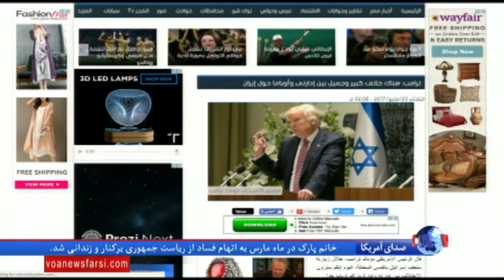بازتاب سفر پرزیدنت ترامپ به اسرائیل در رسانه های عربی